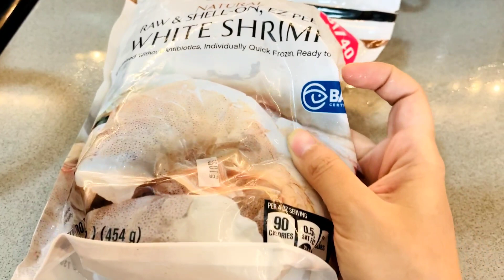অসুস্থতার কারণে ইনকাম বন্ধ ইনশাআল্লাহ সব ঠিক হয়ে যাবে | বেগুনে আল্লাহ লেখা সোবহান আল্লাহ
American real Life style blog video
Lima USA

প্লিজ একটা লাইক করে দিবেন সম্ভব হলে✨👍

✨This is a YouTube bangla blog channel
Lima USA

(sightseeing in New York)

আই লাইনারটা কিনতে পারেন amazon থেকে⬇️✨
Maybelline Eyestudio Master Precise All Day Waterproof Liquid Eyeliner, Black, 0.034 Ounce (Pack of 2)

UBeesize 18''Selfie Ring Light with 74''Extendable Tripod Stand, Led Ring Light with Phone Holder and Remote for Video Recording/Zoom (YouTube/ Tiktok), Compatible with Phones, Cameras